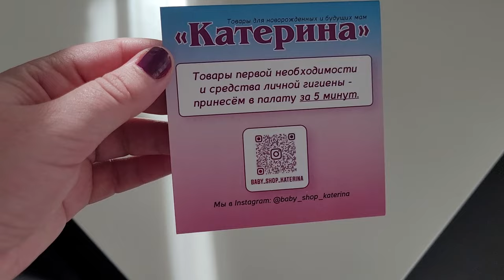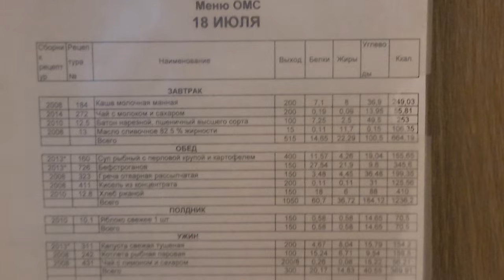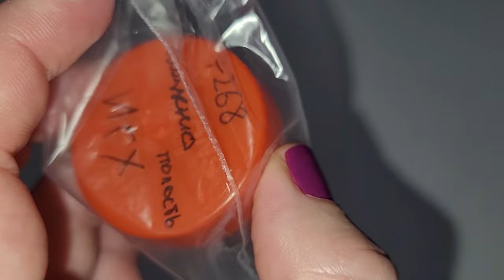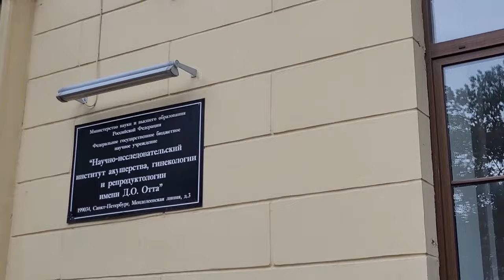LIVE*PITER: Снова легла на операцию - сделать иммуногистохимию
Лечили, лечили мне хронический эндометрит, да несколько врачей сказали не тем и не то...
Снова послали сделать иммуногистохимию, чтобы выписать мне правильное лечение.
Легла на операцию, теперь жду результата.